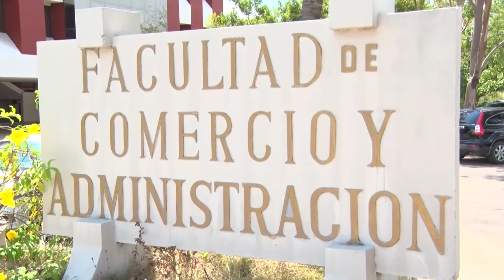TVUAT | NOTICIAS: Director de la FCAT habla sobre actividades del período escolar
La Facultad de Comercio y Administración del Campus Tampico cumple en tiempo y forma con sus objetivos educativos lo cual es un compromiso de su actual administración directiva.